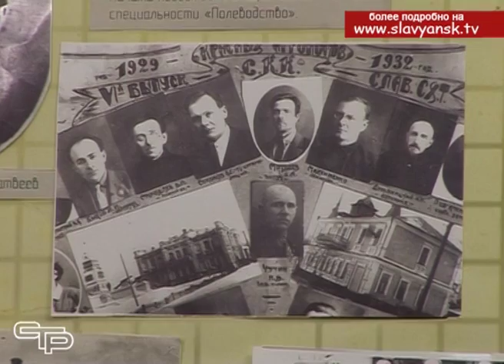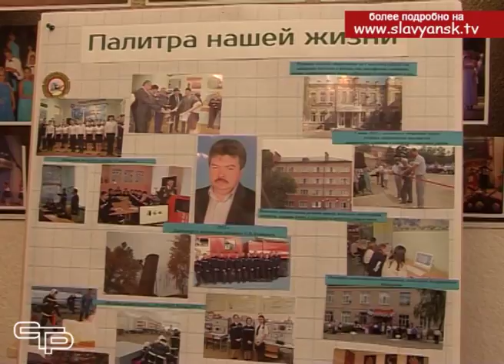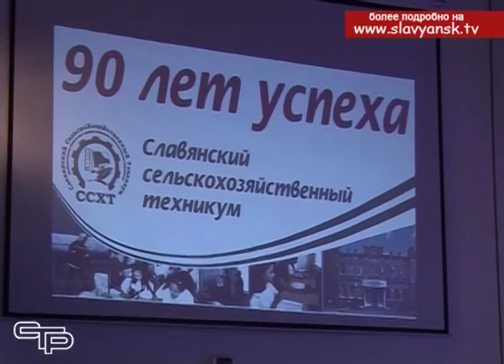Славянскому сельхозтехникуму 90 лет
Есть в нашем городе учебное заведение, имя которого у всех на слуху. Это старейший на Кубани Славянский сельскохозяйственный техникум, который отметил девяностолетие со дня основания. Для того, чтобы поздравить техникум с юбилеем, в зал городского дома культуры пришли те, кто здесь учился или работал.